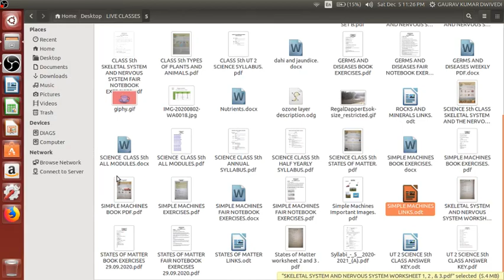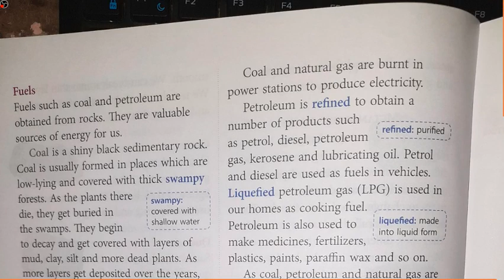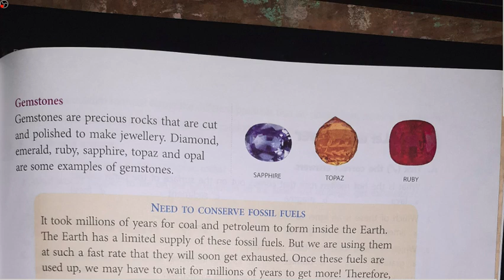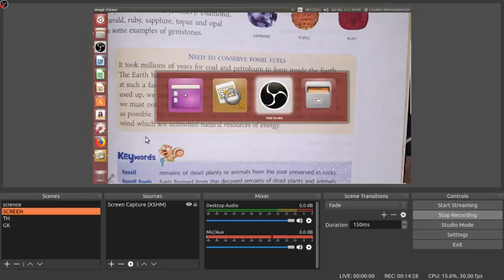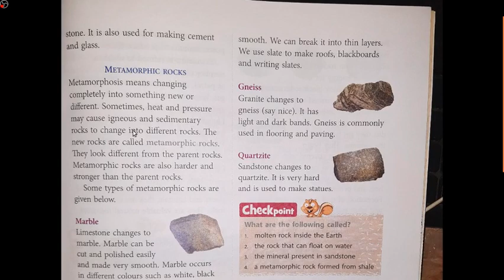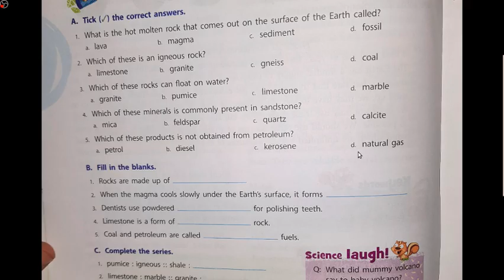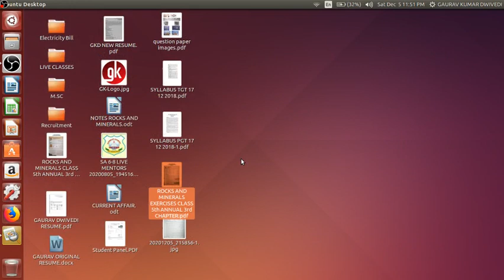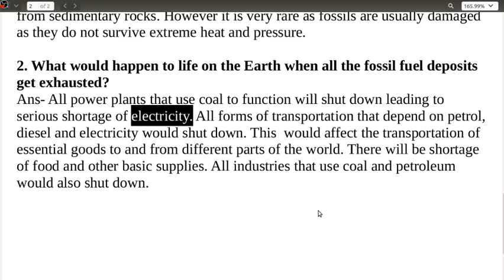2020 12 07 SCIENCE CLASS 5th ROCKS AND MINERALS MODULE 5